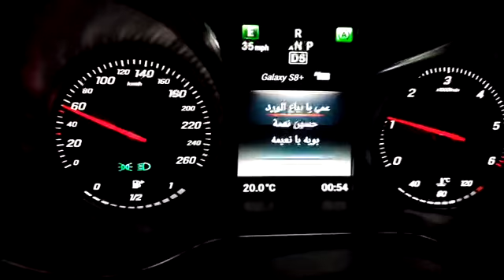عمي يا بياع الورد